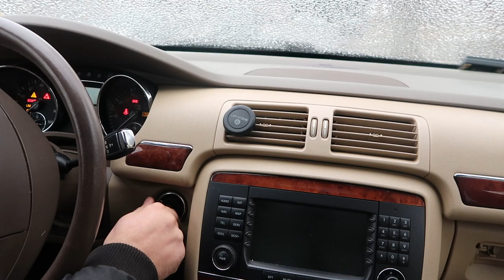Dead Bad Car Battery: Nothing Happens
If you turn the key in your car and nothing happens, it could be a sign of a dead battery. But how do you know for sure, and what should you do next? In this video, we'll show you how to diagnose and fix a dead car battery. We'll cover all the possible causes of a dead battery, including a discharged battery, corroded terminals, or a faulty alternator. Then, we'll walk you through step-by-step on how to test and jump-start the battery, clean the terminals, and troubleshoot other potential issues. With our expert tips and tricks, you'll be able to get your car back on the road in no time. Don't let a dead battery leave you stranded - watch this video and learn how to diagnose and fix the issue today!

YOUCANIC is your source of auto repair manuals and troubleshooting guides.

or
Search this topic on Google and add YOUCANIC at the end of the search.

YOUCANIC - You Can be the Mechanic 👉 Buy *Powerful Diagnostic Scanner*:
A Full System Diagnostic Scanner that works on all vehicles. Can read and clear codes from any system, module, control unit including engine, transmission, airbag, ABS, traction control, climate control, blind spot monitoring, air suspension,  door modules, immobilizer just to name  a few. Bidirectional support.